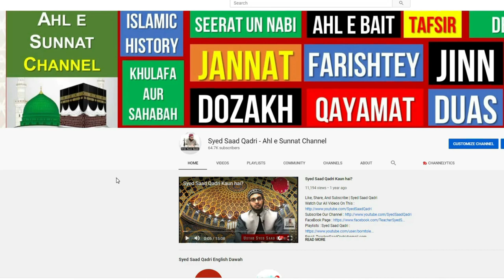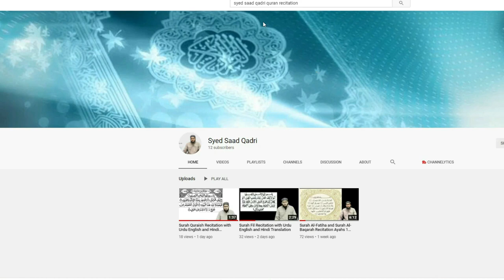Palestine Latest Update May 21st 2021